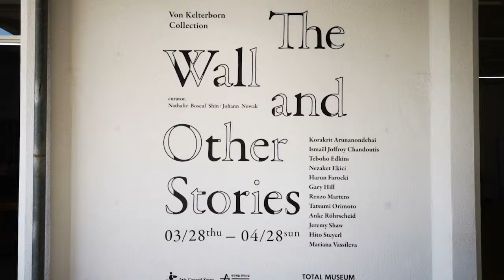The Wall and Other Stories at Total Museum of Art, Seoul | 2019.05.10 | ART VLOG 미술 브이로그 | 전시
Visited on May 10, 2019

The wall and other stories
* 전시기간이 04. 28(일)에서  05. 19(일)로 연장되었습니다.

참여작가:
렌조 마텐스, 마리아나 바실레바, 이스마엘 조프로이 샹두티, 제레미 쇼, 히토 슈타이얼, 코라크릿 아룬나논차이, 테보호 에드킨스, 네자켓 에키치, 타츠미 오리모토, 하룬 파로키, 게리 힐

큐레이터:
신보슬, 요한 노박

코디네이터:
이하은

인턴:
김세연, 윤지현

도슨트:
금지원, 유현진

협력:
폰 켈터본 컬렉션

후원:
한국문화예술위원회(시각예술창작산실공간지원)

설치:
미지아트(박근수)

시각지다인:
산책자(손혜인)

연계 프로그램

1) 라운드 테이블 | 비디오 아트 컬렉션의 가능성과 미래
일시: 4월 2일 (화) 오후 4시
장소 토탈미술관 아카데미실
발표자: 마리오 폰 켈터본
토론자 신보슬, 요한 노박

2) 특별강연
일시 4월 3일 (수) 오후 4시
장소: 이화여자대학교 조형예술대학 A동 3층, 316호
발표자: 요한 노박, 마리오 폰 켈터본

마리오 폰 켈터본(Mario von Kelterborn)은 1969년 동베를린에서 태어났으며, 베를린 장벽이 무너진 후에 그는 아우크스부르크(Augsburg)에서 경영학을 전공했다. 이후 그는 리먼 브라더스에서 회계 담당자로 근무했으며, 도이체 방크와 코머즈 방크의 장기금융시장 부서에서 일했다. 이 후 두 동료와 함께 그는 장기금융시장 상품을 위한 컨설팅 회사를 설립하기도 했다. 1997년 첫 작품을 수집을 계기로, 최근에는 아내와 함께 폰 켈터본 컬렉션에 전념하고 있다. 폰 켈터본 컬렉션은 주로 정치적 주제를 다루는 국제적인 동시대 작가들의 사진, 비디오 작품 등을 중심으로 개성 있는 컬렉션으로 발전해 나가고 있다. 대표 소장품으로는 리처드 모스, 히토 슈타이얼, 하룬 파로키, 게리 힐 등의 작품이 있다.

요한 노박(Johann Nowak)은 2001년 독일 베를린에 DNA 갤러리를 설립하여 운영하고 있다. 갤러리 대표로서뿐만 아니라 독립 큐레이터로서도 많은 국제적인 프로젝트를 기획하였다. DNA 갤러리는 동시대 미술을 증진시키는 데에 전념하여 주로 베를린에 기반을 둔 국제적인 예술가들을 소개한다. 획기적, 상호적, 학제적인 성격의 멀티미디어 프로젝트들을 주로 소개하는 DNA갤러리는 회화, 조각, 비디오, 설치와 드로잉과 같은 다양하고 광범위한 예술 매체들을 다루고 있으며, 해외 갤러리 기관과의 협력도 활발한 국제적인 성격의 갤러리다.

* 작가 및 작품 정보

Artists:
Korakrit Arunanondchai, Ismael Joffroy Chandoutis, Teboho Edkins, Nezaket Ekici, Harun Farocki, Gary Hill, Renzo Matens, Jeremy Shaw, Hito Steyerl, Mariana Vassileva

Curator:
Nathalie Boseul Shin, Johann Nowak

Coordinator:
Haeun Lee

Intern:
Seyeon Kim, Jihyun Yoon

Docent:
Jiwon Geum, Hyunjin Yu

Collaboration:
Von Kelterborn Collection

General Support:
Arts Council Korea, 2018 Selected Exhibitions for Visual Art

Installation:
Miji Art (Keunsu Park)

Visual Design:
Flaneur (Heiin Son)

Related Program

1) Round Table| The Vision and Future of the Collection of Video Art
Date. April 2 (Tue), 4 p.m.
Venue. Total museum, Academy Room
Presenter. Mario von Kelterborn Debater. Nathalie Boseul Shin, Johann Nowak

2) Special Lecture
Date. April 3 (Wed), 4:00 p.m.
Venue. Ewha Womans University, Art & Design, A, 3F, Room#316
Presenter. Johann Nowak, Mario von Kelterborn

Mario von Kelterborn was born in 1969 in East Berlin. After the fall of the Wall, he studied business administration in Augsburg. He subsequently worked as treasurer at Lehman Brothers, then in the capital market business for Deutsche Bank and Commerzbank. Later with two colleagues, he set up a consulting firm for capital market products. In the meantime, he has left the company. Today he primarily devotes his time to the art world, first with the start up Archie’s Nose, a new art social media app, private assistant and connector to the art world. And second to the Von Kelterborn Collection for which, together with his wife Julia, he acquired the first works in 1997. He and his wife have developed their collection, which now comprises an impressive array of works by contemporary international artists who often deal with political topics and work in photography and video, such as Richard Mosse, Hito Steyerl, Harun Farocki, Gary Hill.

Johann Nowak founded DNA in 2001 in Berlin, Germany. DNA is dedicated to promoting contemporary art. It focuses primarily on international artists. The program accommodates a wide range of artistic media (painting, sculpture, video, installation and drawing), presented via innovative, interactive, interdisciplinary and multimedia projects. DNA has an international character, collaborating regularly with numerous institutions outside Germany. Johann Nowak has been working as an independent curator, realizing numerous international projects, such as The Festival of Vision, Berlin-Hongkong in collaboration with Haus der Kulturen der Welt Berlin.